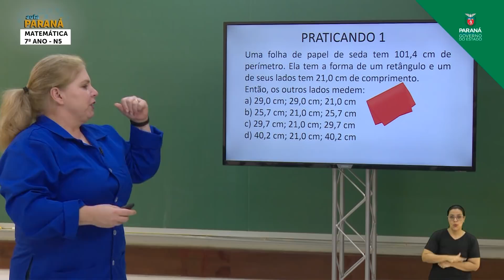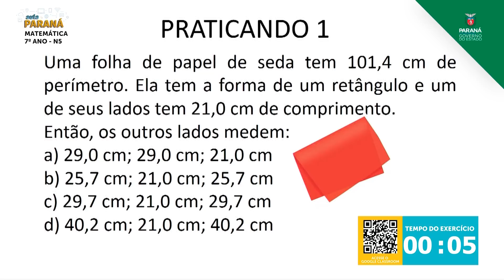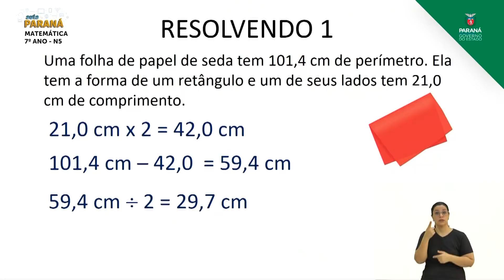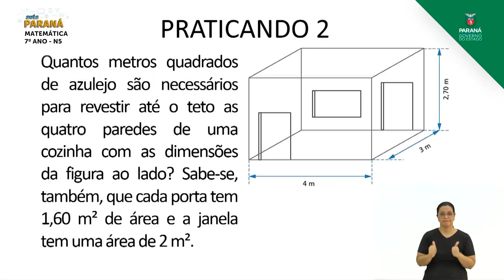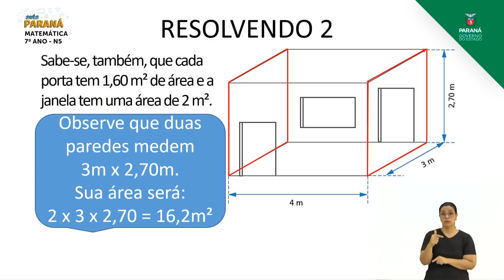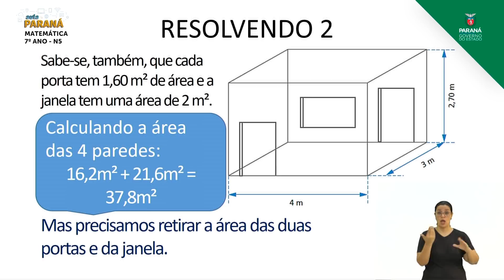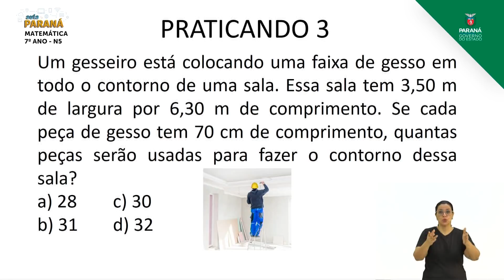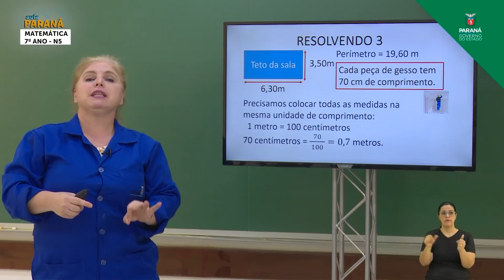2021 | 7º Ano | Matemática | Aula N5 | Nivelamento - Geometria Plana: Perímetro e Área Usando Núm...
Professora Jaqueline de Melo de Freitas